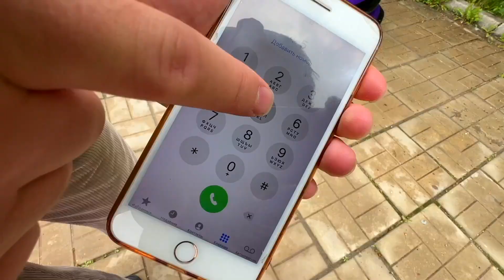Mr. Joe's Twin Smashed Hood of Chevrolet Camaro VS Mr. Joe Stole Car Pretend Play